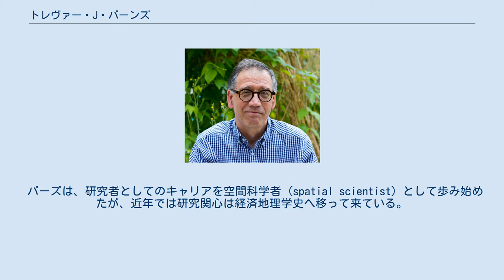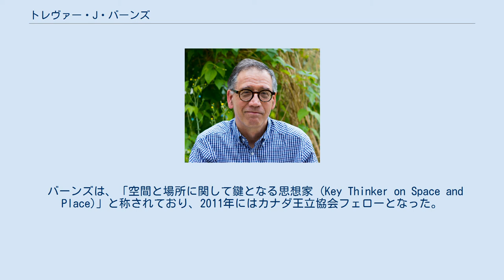トレヴァー・J・バーンズ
トレヴァー・ジョン・バーンズ（Trevor John Barnes, FBA、1956年7月14日 - ）は、イングランドのロンドンで生まれたイギリスの地理学者、ブリティッシュコロンビア大学の経済地理学教授。
 トレヴァー・バーンズは、1983年にミネソタ大学でPh.D.を取得したが、これはエリック・シェパードが指導した『The Geography of Value, Production, and Distribution: Theoretical Economic Geography after Sraffa（価値・生産・分配の地理学、スラッファ以降の理論経済地理学）』という論文によるものであった。
 バーズは、研究者としてのキャリアを空間科学者 (spatial scientist) として歩み始めたが、近年では研究関心は経済地理学史へ移って来ている。
現在取り組まれているのは、地理学における計量革命の歴史、経済地理学における認識論的多元論、ロジャー・ヘイター ( Roger Hayter) とともに取り組んでいる森林の制度的分析、創造産業などである。
バーンズが共編に加わった『Writing Worlds』は、地理学が言説の問題に目を向ける契機となり、メディアとコミュニケーションの地理学の研究者たちは広くこれを引用するようになっている。
2014年には、イギリス学士院の通信会員 (Corresponding Fellow) となった。
 バーンズは、「空間と場所に関して鍵となる思想家 (Key Thinker on Space and Place)」と称されており、2011年にはカナダ王立協会フェローとなった。
2012年、エレン・チャーチル・センプル賞をケンタッキー大学地理学部から贈られた。
 また、2019年には、経済地理学分野における発展への貢献が認められ、王立地理学会から金メダル（創立者メダル）を贈られた。